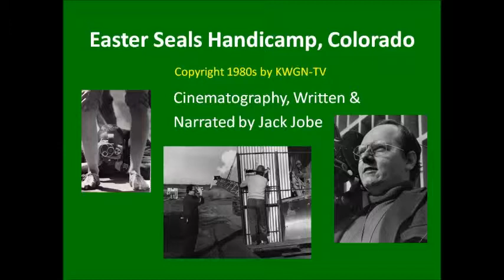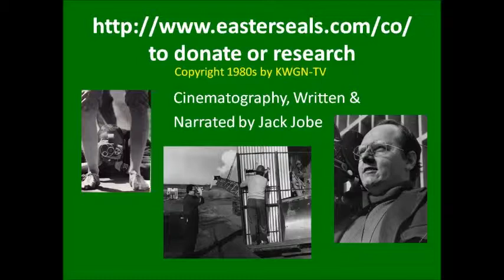Easter Seals Handicamp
The Easter Seals organization has locations around the United States to help people with physical and mental challenges.  Here is one of my videos that go back to KWGN-TV in the early 1980s.